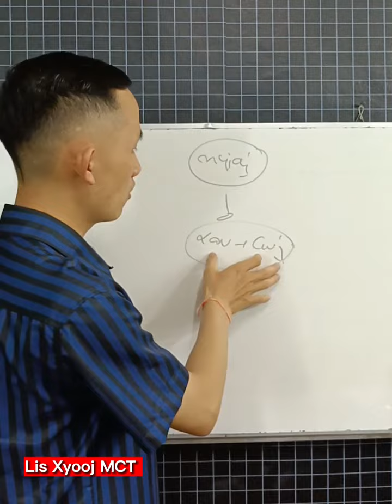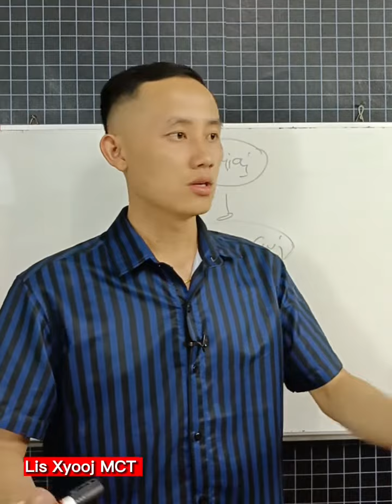Hloov 2 yam yog xav muaj nyiaj.